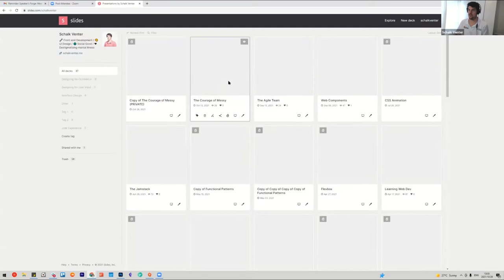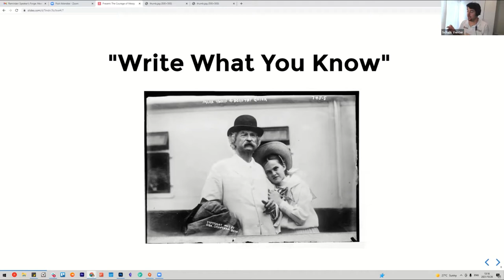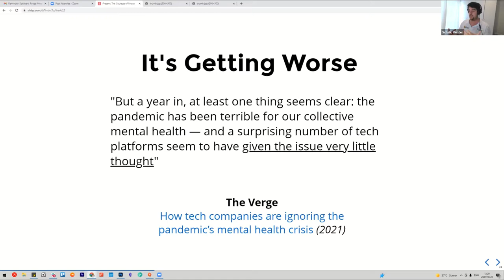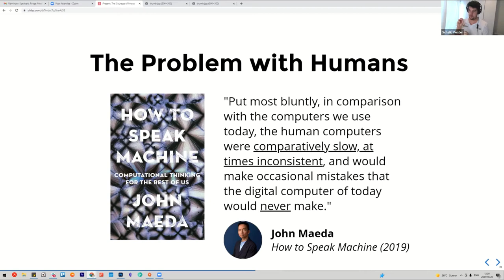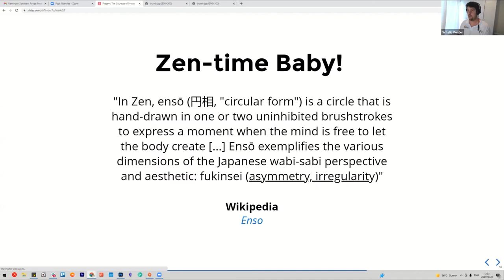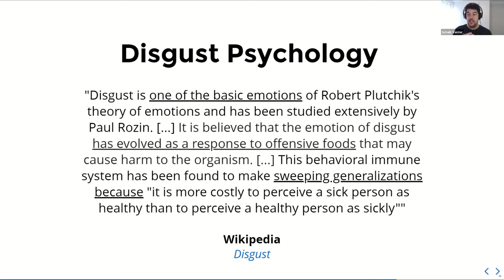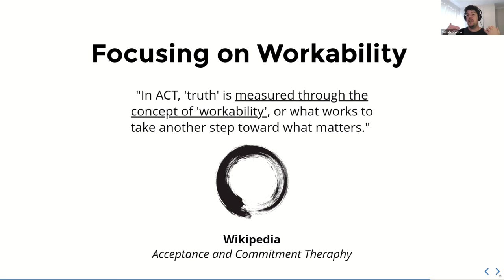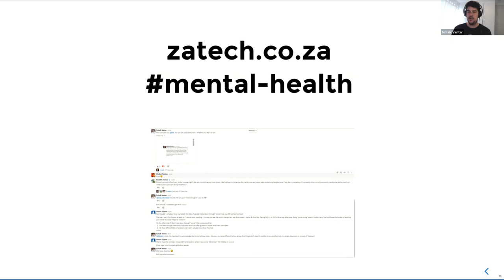Speaker's Forge: Meeting of the Minds - October 2021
Welcome to this session of the Speaker's Forge - Meeting of the Minds for October 2021. In this session, we hear from the incredible Schalk Venter on his journey and experience with managing his mental health, a powerful reminder that we are NotAlone.

zatech.co.za
Crisistextline.org
Osmihelp.org
Mentalpod.com

Please seek help if you are struggling with your mental health - You are not alone.